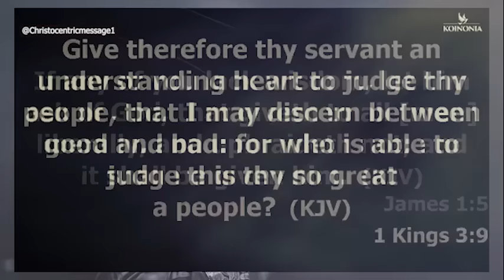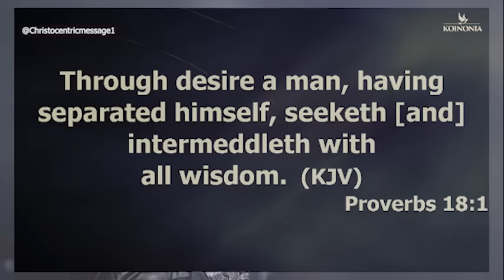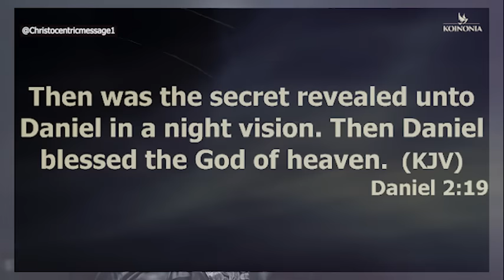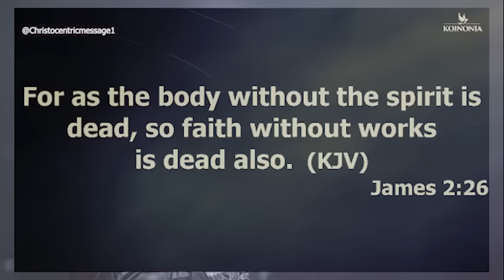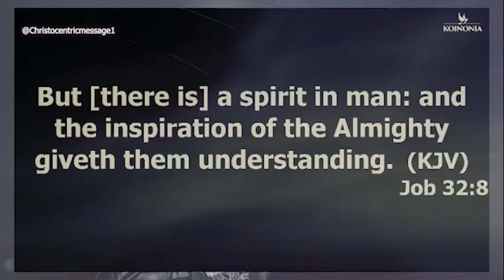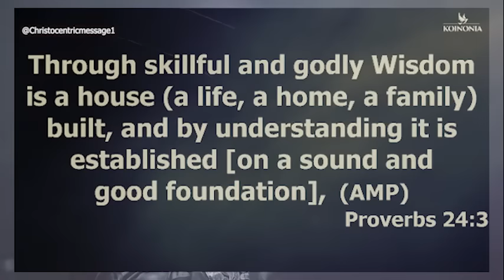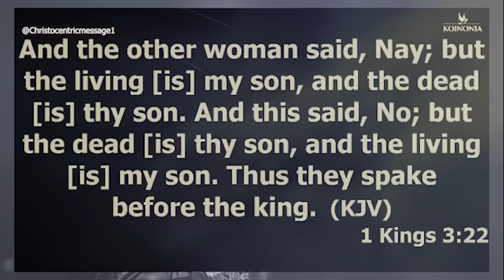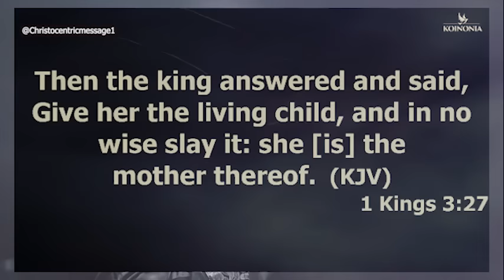ASK GOD TO GIVE YOU THE WISDOM TO DISCERN - APOSTLE JOSHUA SELMAN